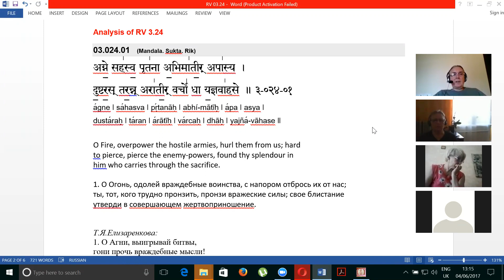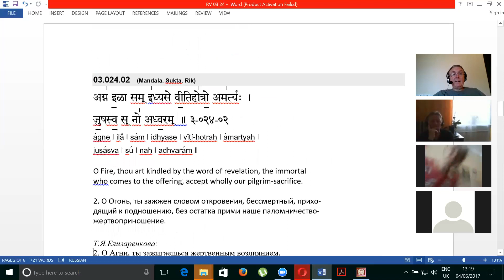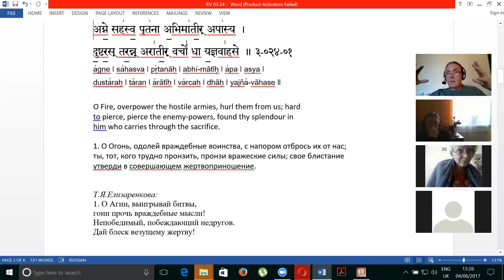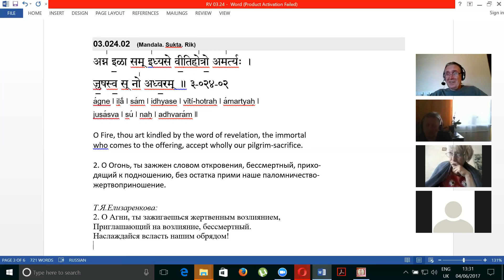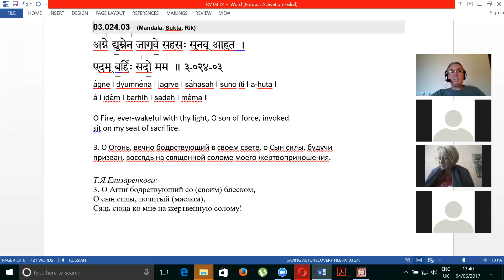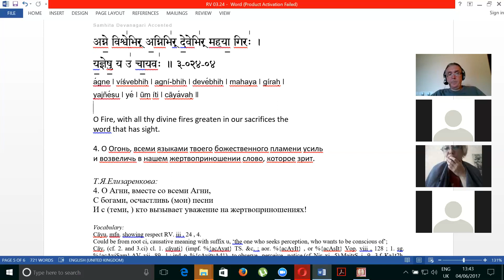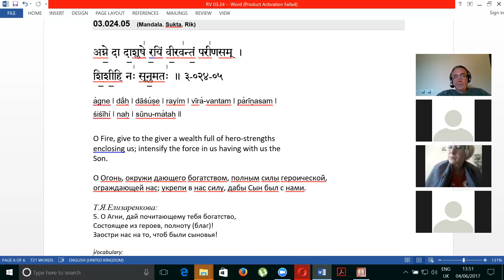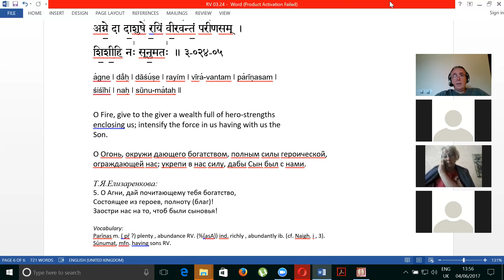Гимн Агни, Ригведа 3.24